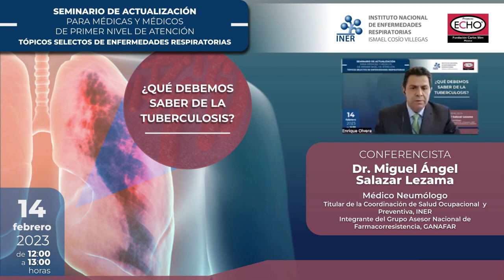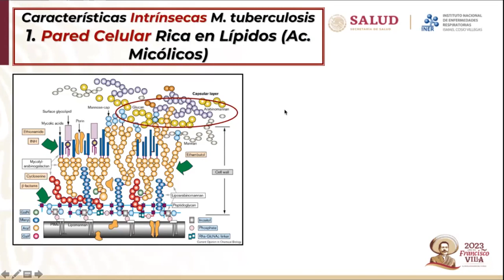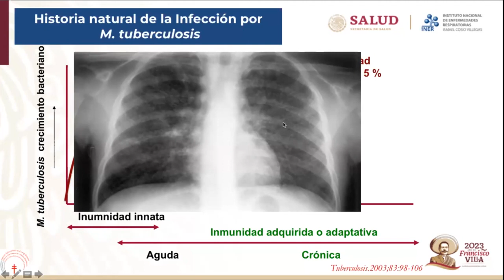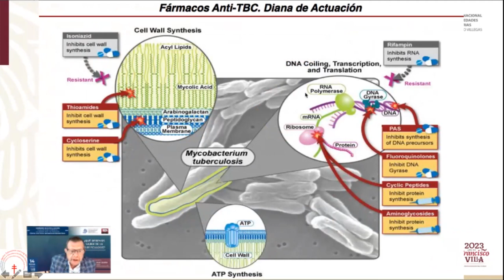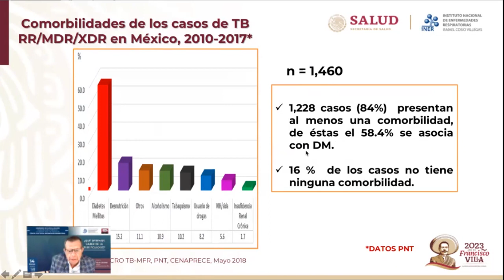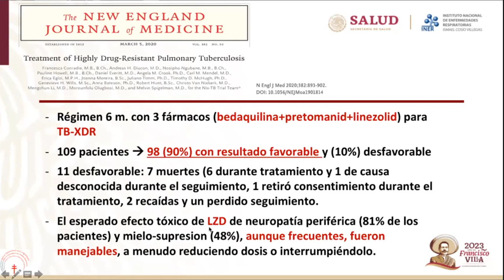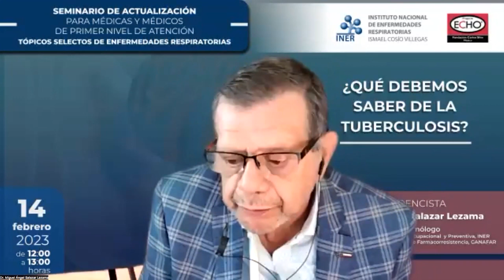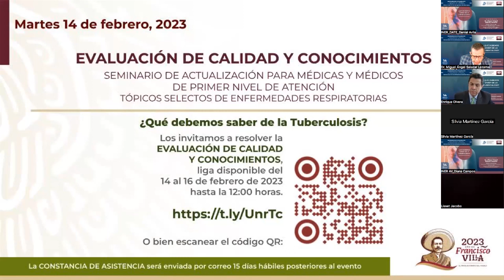Seminario ECHO - INER: ¿QUÉ DEBEMOS SABER DE LA TUBERCULOSIS?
SEMINARIO DE ACTUALIZACIÓN PARA MÉDICAS Y MÉDICOS DE PRIMER NIVEL DE ATENCIÓN.
TÓPICOS SELECTOS DE ENFERMEDADES RESPIRATORIAS

TEMA:  ¿Qué debemos saber de la Tuberculosis ?

Impartido por:
Dr. Miguel Ángel Salazar Lezama
Titular de la Coordinación de Salud Ocupacional y Preventiva, INER